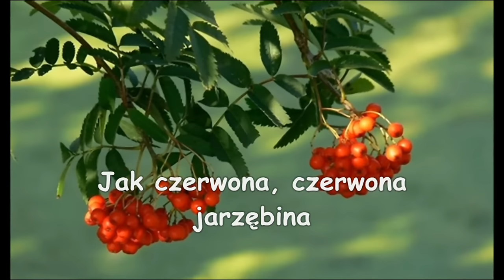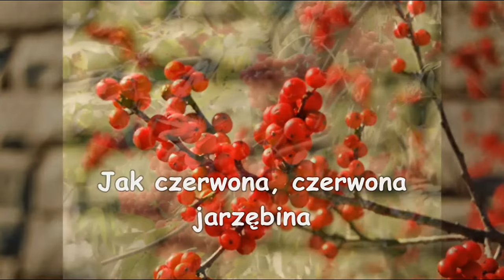Dystans - Czerwona Jarzębina (NAPISY) [by BombA]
W klip wklejone są napisy, a więc można sobie pośpiewać :) Jak zwykle przy piosenkach tego typu poprawiłem nieco jakość brzmienia. Nagranie dedykuję wszystkim, którzy pamiętają czasy, kiedy o dobrej muzyce dyskutowało się jedynie w dobrym tonie, niezależnie od jej rodzaju, gatunku oraz pochodzenia ponieważ muzyka łagodzi obyczaje i łączy pokolenia. Pozdrawiam ! - EXTERbomba